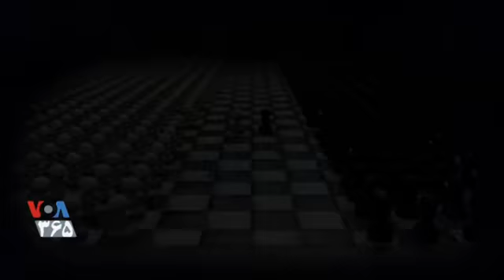شطرنج | میزگرد مروری بر اعتصابها و اعتراضات مردمی در ایران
ميزگردى درباره مسايل ايران، سياست، اقتصاد، حقوق بشر، فرهنگ، در جستجوى راه حل براى ايران امروز و فردا.